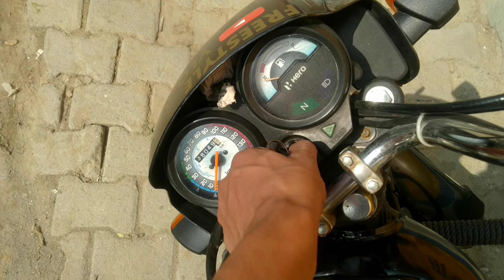करवा चौथ स्पेशल vlog 2022🥰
Jai Hind 🇮🇳🇮🇳🇮🇳
vande matram 🇮🇳🇮🇳